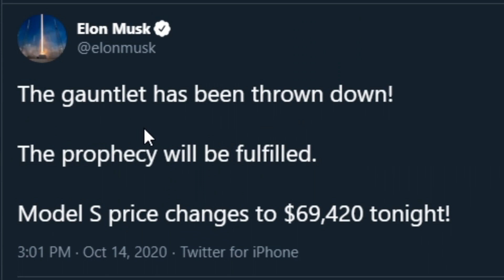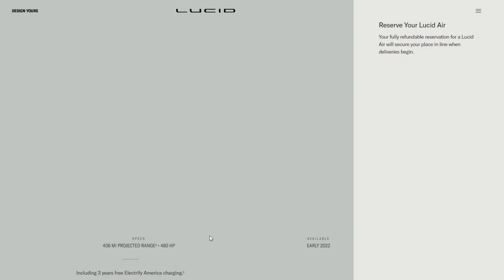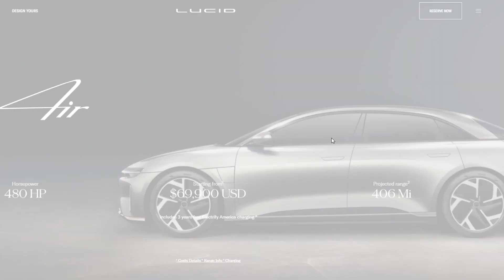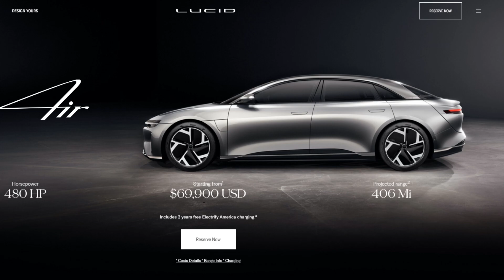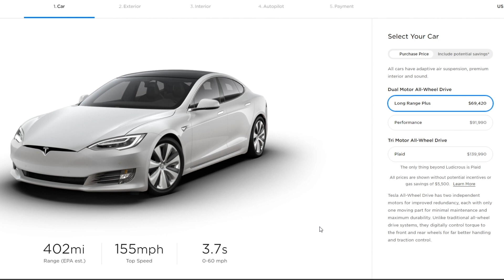The $69,420 Model S is Genius - Robinhood Investing | Tesla Stock News & Analysis (TSLA)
Tesla Model S Price Drop Discussion and TSLA Stock Analysis with Robinhood Investing!
Join Webull and get 2 FREE STOCKS when you deposit $100 (Valued up to $1600)

Other interesting videos regarding the stock market and finance (my favorites right now):